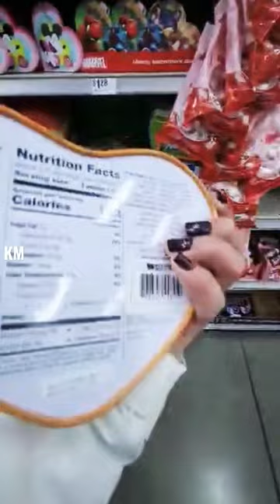REESE'S VALENTINE'S DAY BASKETBALL HEART TIN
Do you have a sport lover in your life? This REESE'S VALENTINE'S DAY BASKETBALL HEART TIN is a perfect gift ... it comes with twelve miniature peanut butter cups. You can save the tin to reuse and store all your fun knickknacks inside. Such a practical gift,right ...yet lovely!